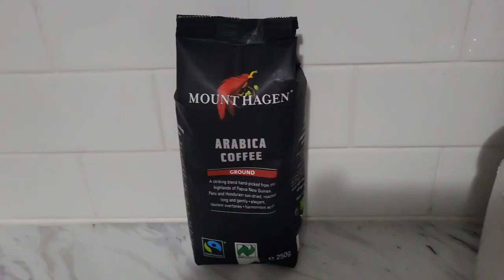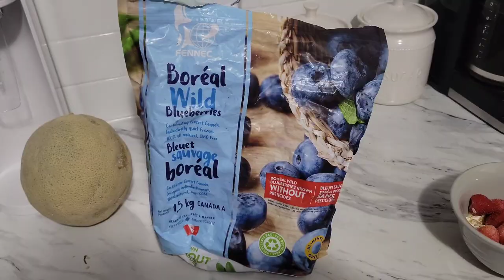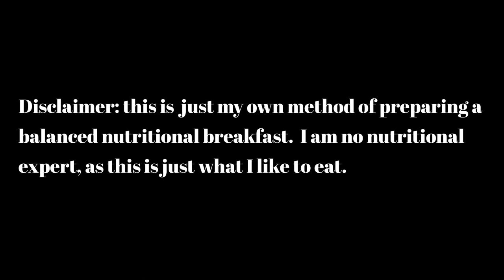How To Make A Breakfast of Champions - Easy Oatmeal Recipe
This is my own version of the ideal breakfast fit for a champion. I demonstrate how to make lemon water, celery juice, coffee, and my own concoction of oatmeal.